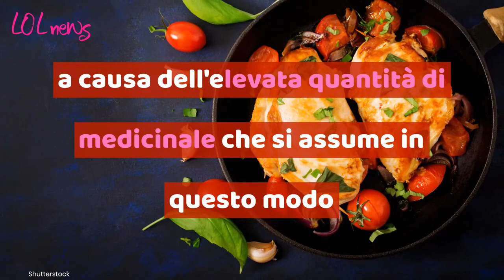Il pollo cucinato con farmaci anti-influenza spopola su TikTok: i pericoli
Sulla celebre piattaforma video spopola la ricetta del pollo cucinato con farmaci per curare il raffreddore. I medici di tutto il mondo, preoccupati da questo trend che prende sempre più piede, mettono in guardia circa i pericoli che ne derivano

Leggi anche: SCIACQUI IL POLLO PRIMA DI CUCINARLO? ATTENTO, IL GRAVE RISCHIO PER LA TUA SALUTE